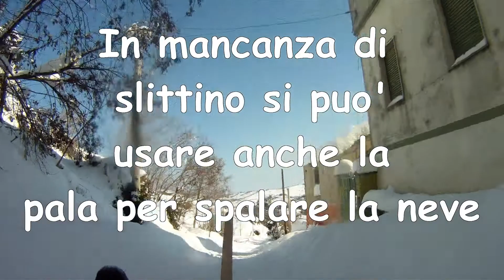Atessa (Chieti) - Abruzzo - slittini e bob in azione sulla neve - localita' "Costa"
Atessa (Chieti) - Abruzzo "slittini e bob in azione" localita' "Costa"
Dopo le nevicate di questi giorni i ragazzini hanno approfittato dell'occasione.